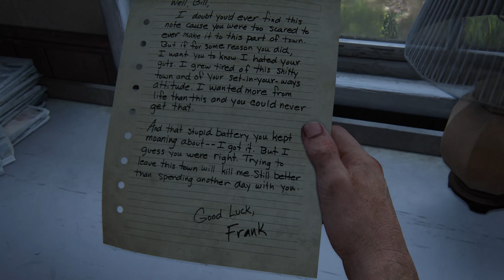THE LAST OF US (Part I) - la serie - Chapitre 2 (VOSTFR, 4K, PS5)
Découvrez le chapitre 2 de la série The Last Of Us (Part I), en 4K VOSTFR et sur PS5.
Tales From Games propose une lecture original sous forme de serie TV, ou les cinematiques et les sessions in-game sont édités avec la meilleure mise en scène narrative possible.

CREDITS
🎬Directeurs. _ Neil Druckmann / Matthew Gallant
💻Développeur. _ Naughty dogs